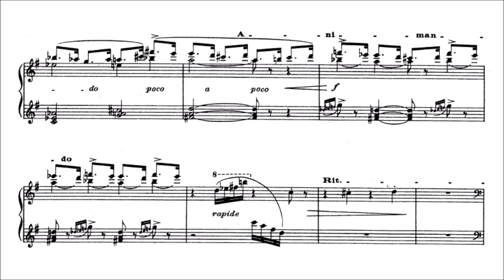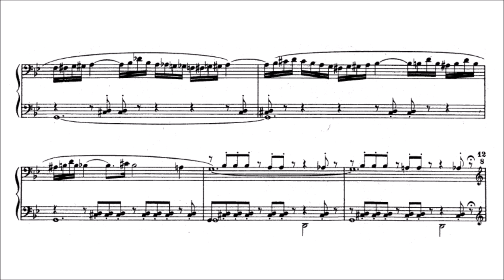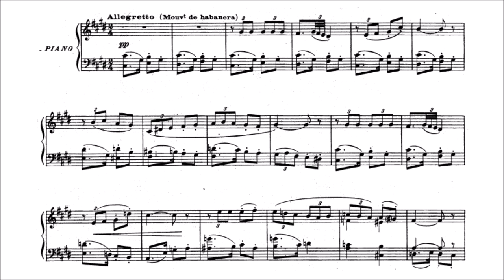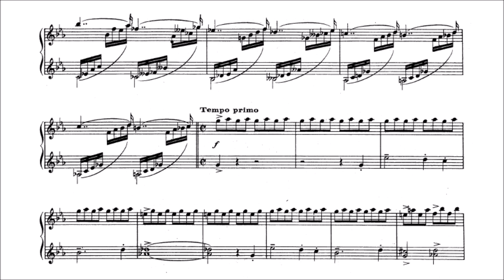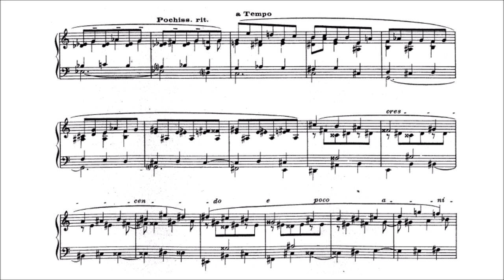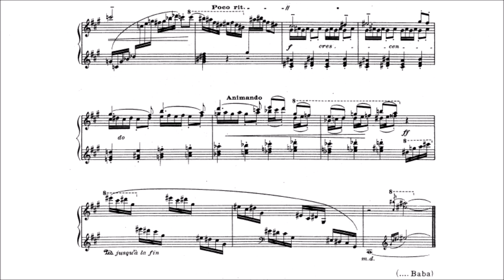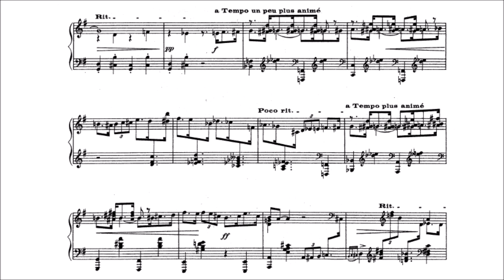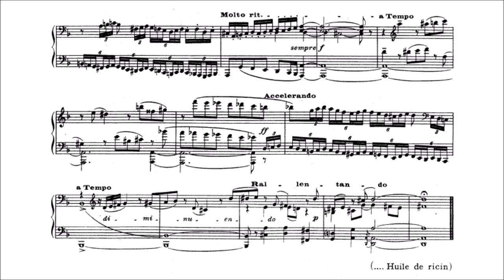Claude Delvincourt - Croquembouches (audio + sheet music)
Claude Delvincourt (12 January 1888 – 5 April 1954) was a French pianist and composer of classical music.

Delvincourt was born in Paris, the son of Pierre Delvincourt and Marguerite Fourès. He studied at the Conservatoire de Paris, first under Leon Boëllmann, then under the centenarian Henri Büsser. Also, he was taught counterpoint and fugue by Georges Caussade and composition by Charles-Marie Widor. A Prix de Rome winner in 1911 and again in 1913 (on the latter occasion he shared the award with Lili Boulanger), he was appointed Director of Conservatoire at Versailles in 1932 and Director of the Paris Conservatoire in 1940, following the resignation of Henri Rabaud.

During the German occupation of France, Delvincourt was forced to apply the racial laws of the Vichy government to the Paris Conservatoire, excluding Jewish professors and students. But he managed, with the help of his former teacher's niece Marie-Louise Boëllmann, to prevent numerous students from being compelled to join the STO (law of 16 February 1943). He gathered the young musicians in the Orchestre des Cadets du Conservatoire and convinced the German authorities that they were doing their duties by this method. Meanwhile, Delvincourt joined the Front National des Musiciens. Furthermore, he "did all he could to protect his flock, never asking for papers and always trying to hide illegal students.", succeeded in saving many students and was threatened by the Gestapo. He was forced to disappear until the end of the Military occupation.

He died, still Conservatoire director, on April 5, 1954, from injuries he incurred in a car accident on a road in Orbetello, Italy. The great organist Marcel Dupré succeeded him in the directorship.

(Wikipedia)

Original audio: Diane Andersen (Damien Top, 2017)
Original sheet music (Alphonse Leduc & Cie., 1931)